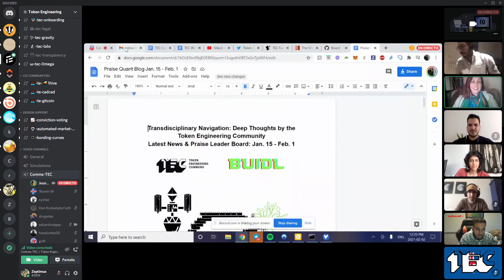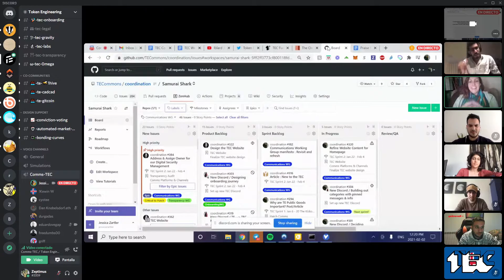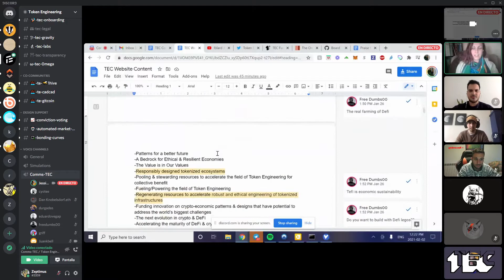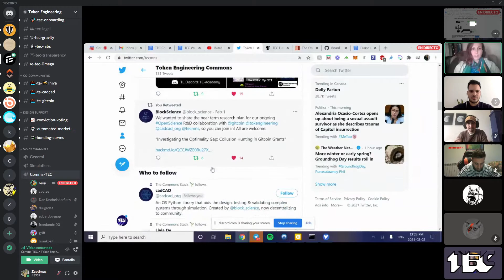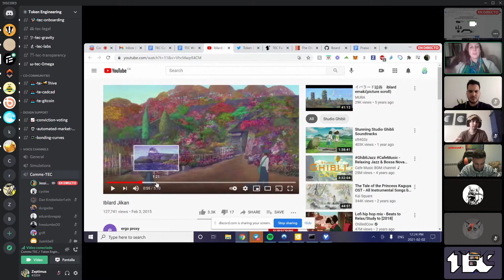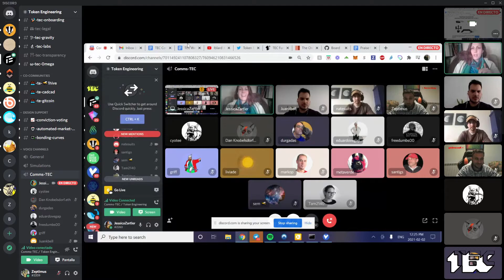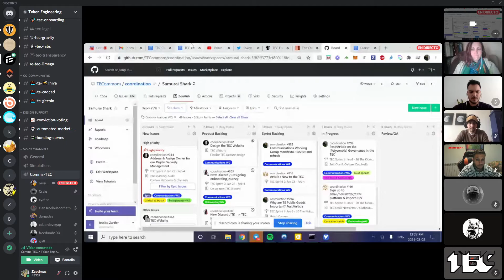W15 Comms WG: Sync and tasks distribution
Timecodes:
00:00 - What's the wildest food you ever eat? and What's your favorite emoji?
14:30 - Articles
21:12 - Agenda
26:28 - Marko feedback
31:32 - Onboarding video